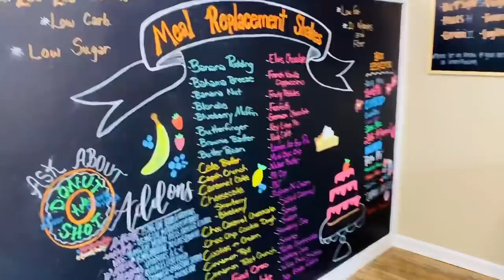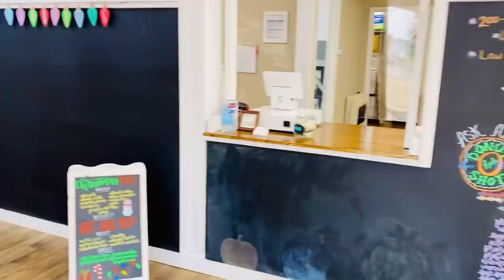Mobile Home Living, Life after losing our home to a Tornado, Living in a horse trailer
Welcome to blessed beyond measure where we use inexpensive items and DIY beautiful farmhouse and other awesome style home decor. Below I will leave links to the Amazon products that I used along with a link to the Arteza paints website, And also the Starbond Glue. And y’all have a blessed day
Link to my channell blessed beyond measure:

By mail ::
Samburg TN.
38254

Starbond glue == Starbond link